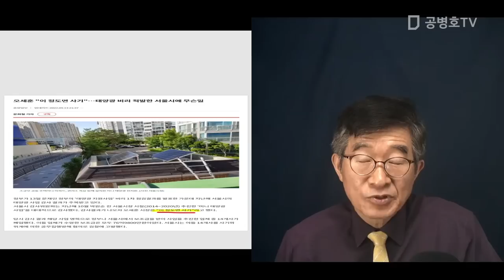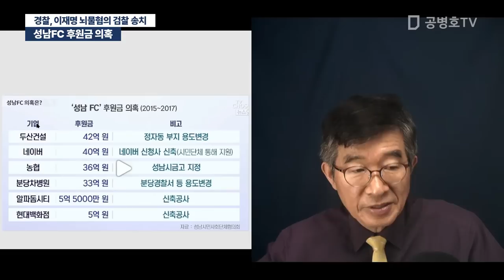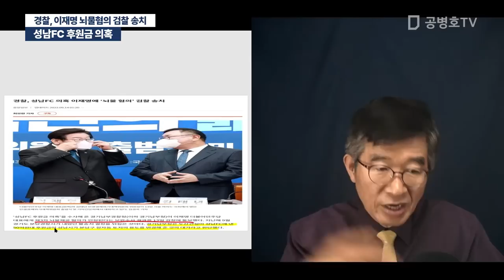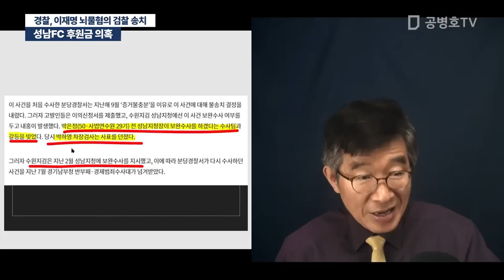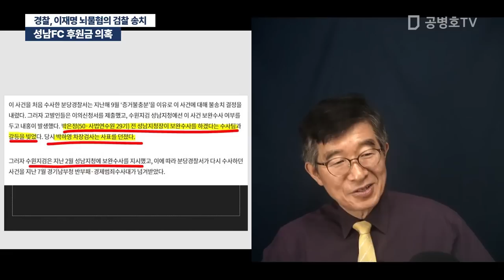성남FC 후원금 의혹 / 경찰, 이재명 뇌물혐의 검찰 송치 [공병호TV]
Bitcoin : 3MTW849AkP2ftLeSK2teZHMmzLu7Z83s9U